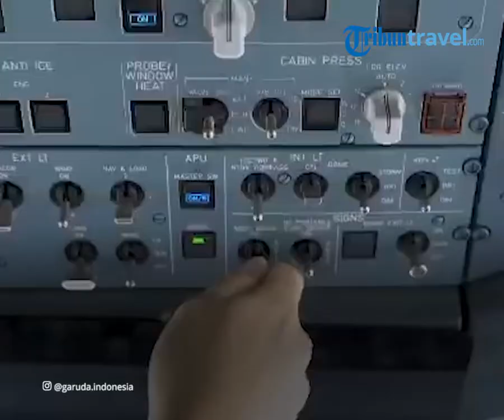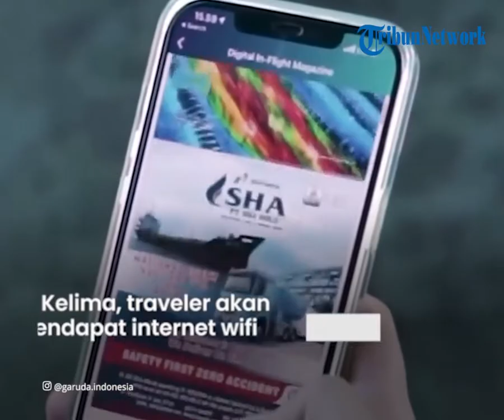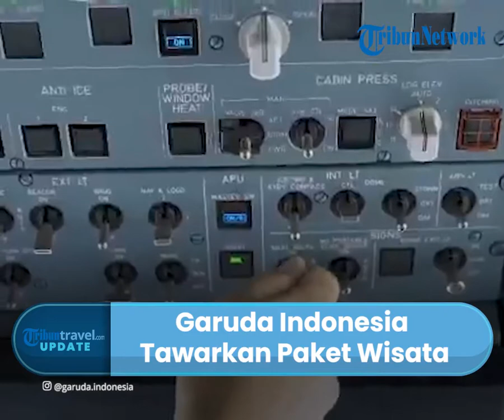Ingin Saksikan World Superbike Mandalika? Garuda Indonesia Beri Paket Wisata Mulai dari Rp 6,2 Juta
TRIBUN-VIDEO.COM - Traveler, tertarik untuk nonton kejuaraan World Superbike di Lombok?

Tampaknya paket wisata yang ditawarkan oleh Garuda Indonesia ini cocok buat traveler.

Paket wisata tersebut, dapat traveler pakai dengan harga mulai dari Rp 6,2 juta yang berlaku untuk periode pemesanan hingga 19 November 2021.

Dikutip dari TribunTravel.com, meski periode pemesanan hanya sampai tanggal 19 November 2021 saja, namun periode perjalanan dapar traveler pakai hingga 21 November mendatang.

Untuk mendapat paket wisata ini, traveler harus segera reservasi dengan minimal dua penumpang.

Harga tersebut sudah mencakup beberapa fasilitas berikut ini:

1. Tiket pesawat Garuda Economy Class rute Jakarta - Lombok baik untuk pulang maupun pergi.

2. Tiket nonton World Superbike Sesuai pilihan.

3. Akomodasi dua malam di hotel sesuai pilihan traveler.

4. Sarapan pagi di hotel untuk dua orang.

5. Internet Wifi access di hotel.

6. PPN 1%

Untuk asuransi perjalanan, Transportasi selama di lombok dan  pengeluaran pribadi seperti laundry, minibar, telepon, room service di hotel belum termasuk dalam paket wisata yang di tawarkan.

Adapun syarat dan ketentuan yang harus dipenuhi traveler untuk menikmati paket wisata ini yakni:

1. Harga paket bisa berubah sewaktu-waktu dengan pemberitahuan terlebih dahulu.

2. Paket Wisata hanya berlaku bagi WNI dan pemegang KITAS.

3. Saat ini belum dilakukan reservasi apapun terkait hal-hal yang tercakup dalam paket wisata di atas.

4. Apabila hasil tes PCR positif sebelum  berangkat, maka traveler akan dikenakan biaya pembatalan sesuai ketentuan.

5. Pembatalan paket tour yang dilakukan oleh peserta dikenakan biaya.

6. Tidak ada pengembalian uang untuk paket tour yang dibatalkan/tidak digunakan.

7. Rincian perjalanan paket tour tidak mengikat dan disesuaikan dengan kondisi pada saat pelaksanaan.

8. PT. Aero Globe Indonesia tidak bertanggung jawab atas kecelakaan, kehilangan barang, kelebihan bagasi, penahanan baik di bandara maupun hotel

(Tribun-Video.com/TribunTravel.com)

Artikel ini telah tayang di TribunTravel.com dengan judul Garuda Indonesia Tawarkan Paket Wisata Nonton World Superbike Mandalika, Cek Tarifnya,